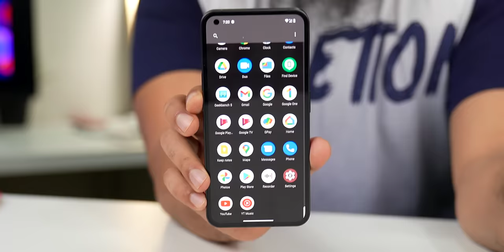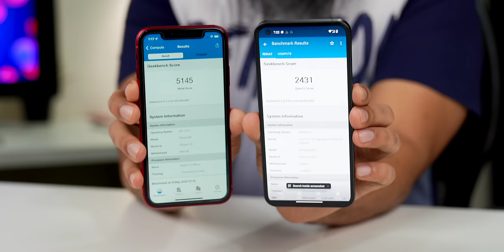Nothing Phone 1 Review by iPhone User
0:00 Intro
0:46 Design Build IP rating
2:11 LED Lights GLYPH
2:49 Display
3:59 Speaker Test
4:29 Fingerprint scanner
4:41 Nothing OS5
5:23 Specs & performance
6:27 Gaming
6:53 Camera review
10:11 Battery & charging
10:57 Conclusion